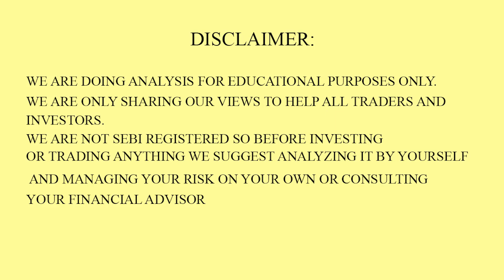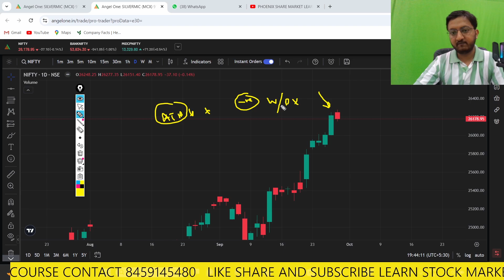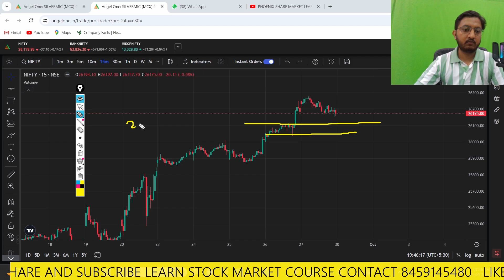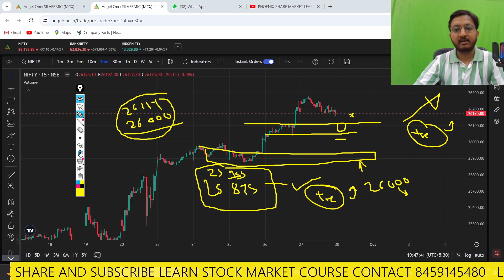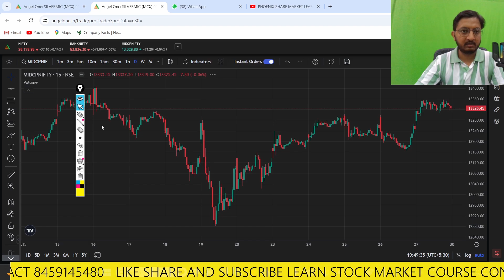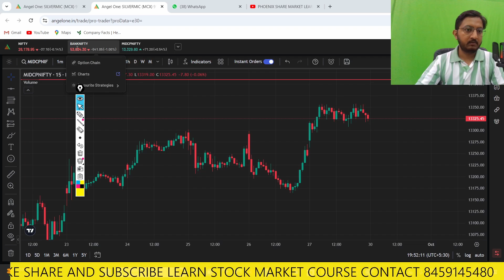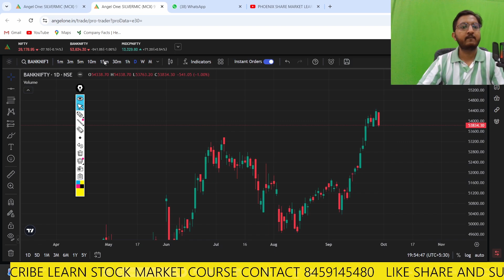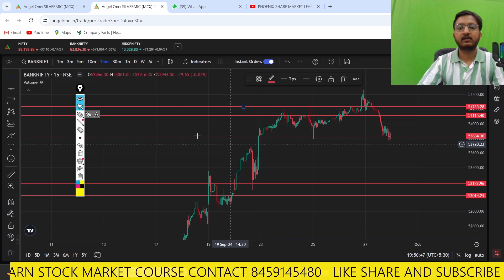banknifty reverse from top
FOR BASIC TO ADVANCE TECHNICAL MASTER CLASS CONTACT